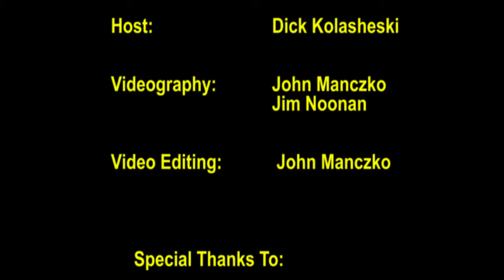Tellico Village Lions Club PSA